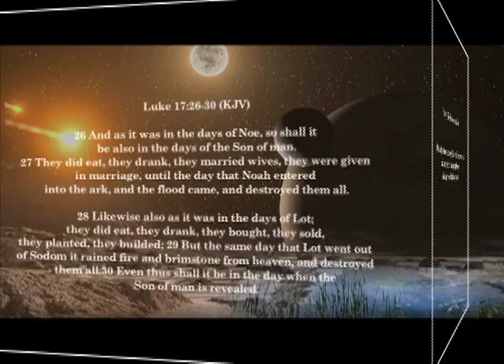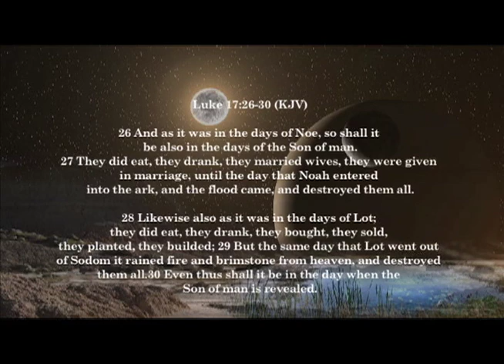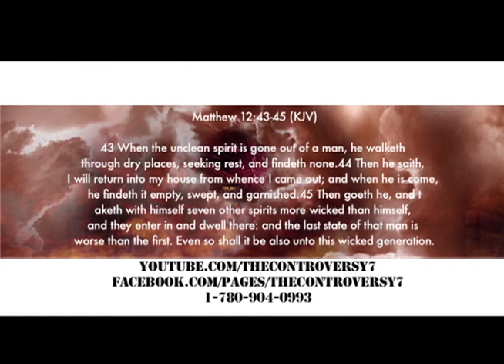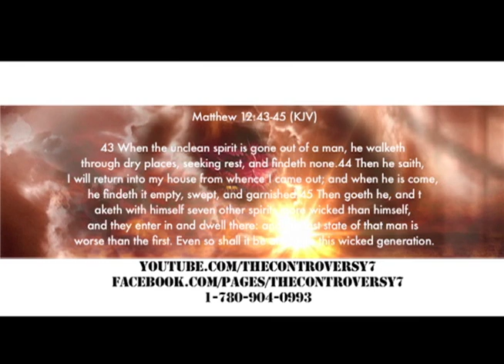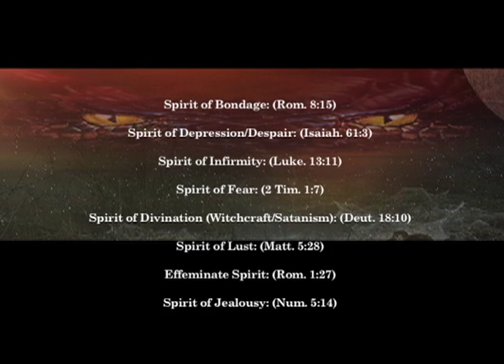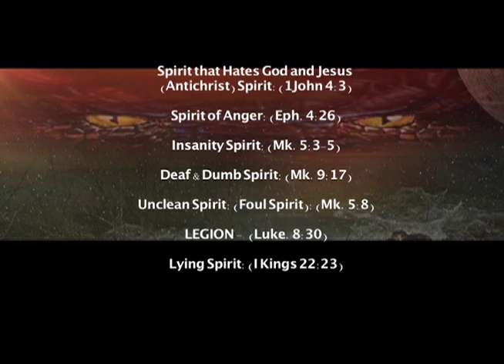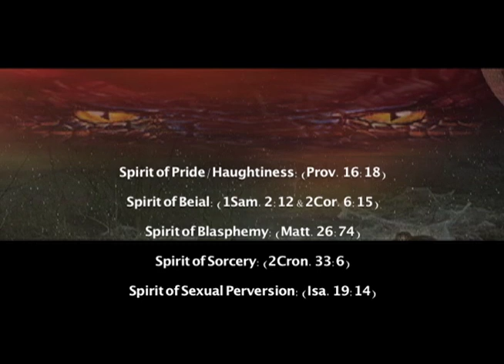HOMOSEXUALITY - PART 1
Youtube deleted this video! Let's back fire on them!